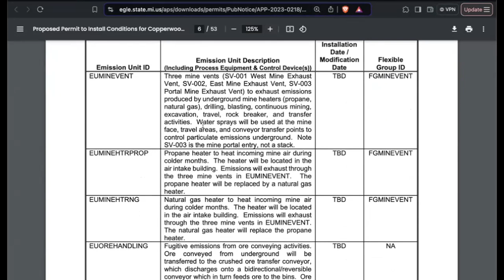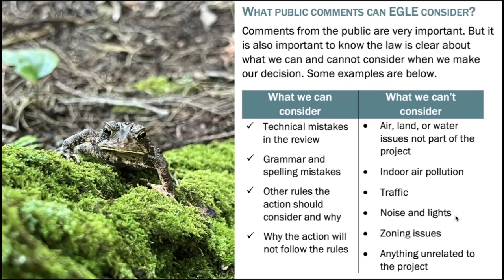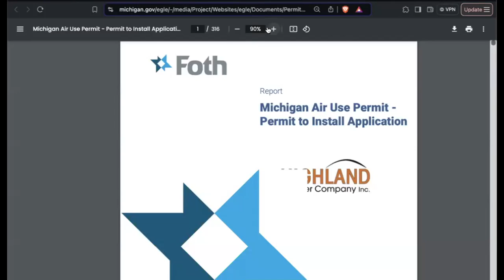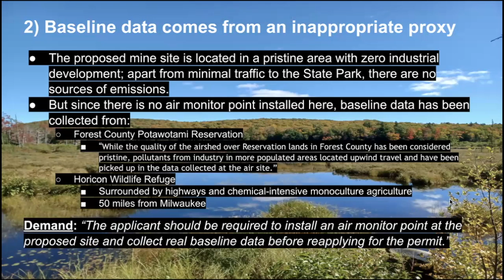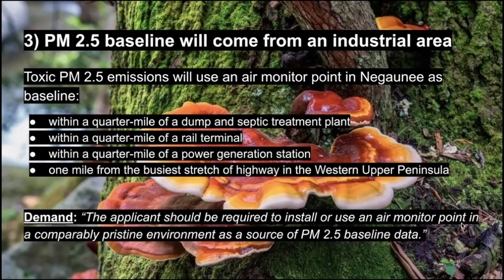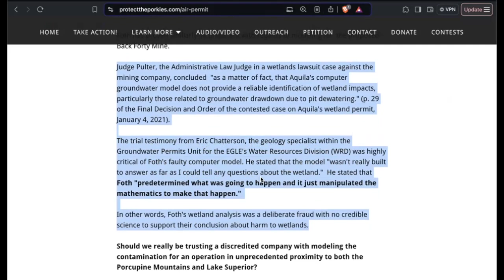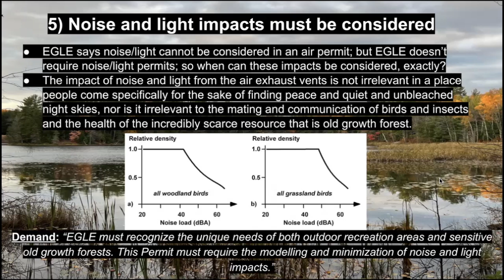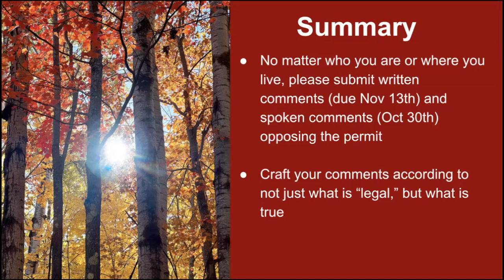Presentation: Opposing the Copperwood Exhaust Permit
Please submit written comments by November 13th and spoken comments at the Virtual Hearing on October 30th.